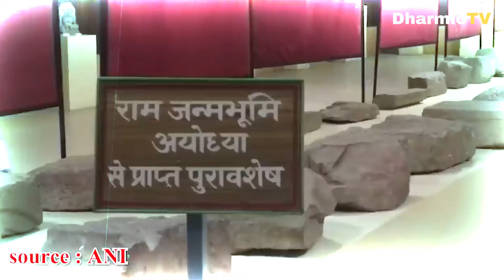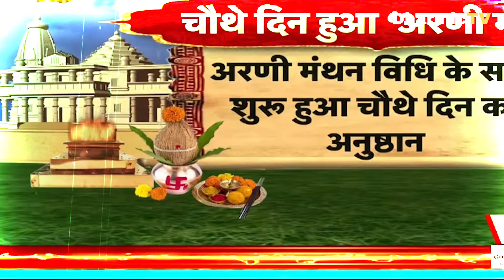भगवान राम की मूर्ति काली क्यों? मूर्ति में खास क्या है ?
Vishnu Bhagwan, a prominent deity in Hinduism, is revered as the preserver and protector of the universe. Often depicted with a serene countenance and four arms, each holding symbolic objects like the conch shell (Shankha), the discus (Chakra), the mace (Gada), and the lotus flower (Padma), Vishnu represents cosmic harmony and order.

In Hindu cosmology, Vishnu is a member of the Holy Trinity, known as the Trimurti, alongside Brahma, the creator, and Shiva, the destroyer. Vishnu's role is to maintain balance in the cosmos by intervening whenever there is a threat to dharma (righteousness) and the cosmic order. This divine intervention is known as avatara, where Vishnu incarnates in various forms to restore balance and protect the universe.

The ten most celebrated avatars of Vishnu, known as the Dashavatara, include iconic incarnations like Lord Rama and Lord Krishna. Each avatar is believed to have a specific purpose, teaching profound lessons and demonstrating the triumph of good over evil.

Devotees often turn to Vishnu in times of distress, seeking his guidance, protection, and benevolence. The devotion to Vishnu is expressed through rituals, prayers, and hymns, with the Vishnu Sahasranama, a sacred text containing a thousand names of Vishnu, being a widely recited and revered scripture.

The mythology surrounding Vishnu is rich and diverse, illustrating his compassion and commitment to upholding the cosmic order. Temples dedicated to Vishnu, such as the famous Tirupati Balaji temple and the Vaishnavite shrines, attract millions of pilgrims, emphasizing the widespread veneration of this benevolent deity.

Vishnu's enduring presence in Hindu theology reflects the belief in his eternal nature and his pivotal role in preserving the harmony of the cosmos. The worship of Vishnu transcends cultural and regional boundaries, uniting millions of devotees in their reverence for the divine preserver.